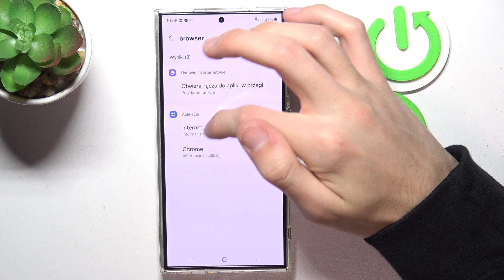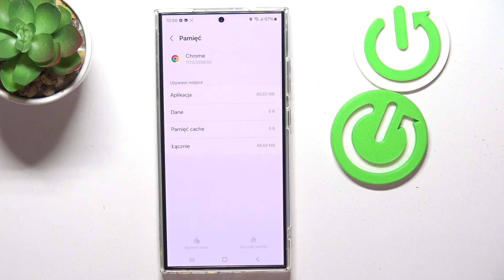Samsung S24 Ultra - Jak usunąć dane przeglądarki i jej historię - Czysta przeglądarka, czysty umysł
Czy chcesz usunąć dane przeglądarki i historię na swoim Samsung S24 Ultra? Ten film jest dla Ciebie! Pokażemy Ci, jak łatwo usunąć dane przeglądarki, takie jak pliki cookie, dane witryn i historię przeglądania. Dowiesz się, jak utrzymać swoją przeglądarkę czystą i prywatną, co pozwoli Ci na bezpieczne i efektywne korzystanie z Internetu. To ważne, abyś mógł kontrolować swoje dane i chronić swoją prywatność podczas przeglądania Internetu.

Jak usunąć dane przeglądarki na Samsung S24 Ultra? Jak usunąć historię przeglądania na Samsung S24 Ultra? Jak usunąć pliki cookie na Samsung S24 Ultra? Jak usunąć dane witryn na Samsung S24 Ultra? Jak utrzymać czystą przeglądarkę na Samsung S24 Ultra? Jak chronić prywatność podczas przeglądania Internetu na Samsung S24 Ultra? Jak kontrolować swoje dane na Samsung S24 Ultra?